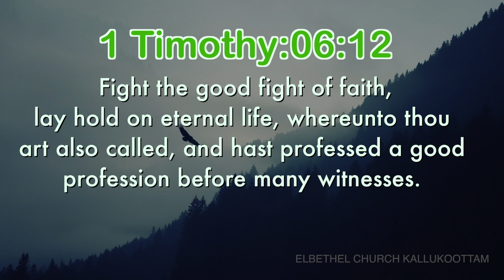Today's English Bible Verse I Today’s English Bible Words [01/05/2020] I English Bible Verse